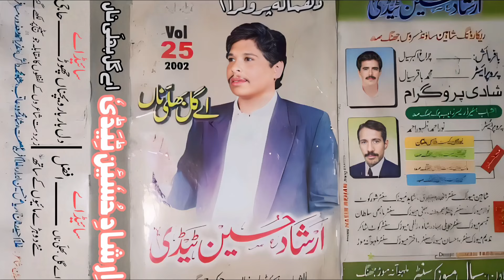Tahaai Laya Patan Ta Dera | Irshad Hussain Tedi New Song 2024